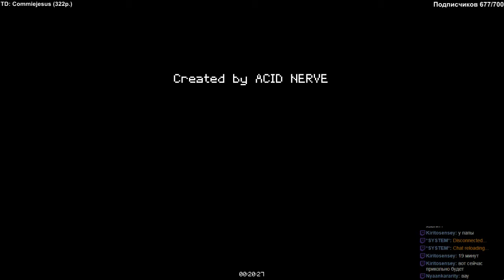Iron Human. Titan Souls.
DD vs Death.